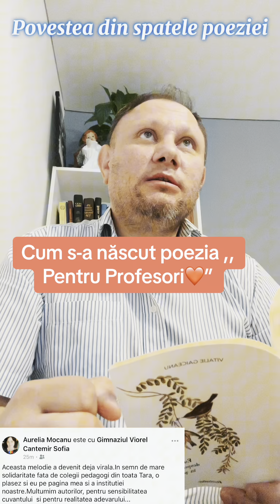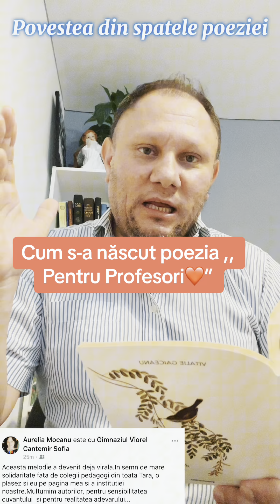Povestea din spatele Poeziei ,, Pentru Profesori”poetry